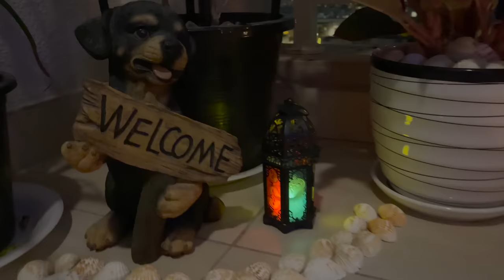Balcony Makeover/Balcony Garden Decoration. DIY makeover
Balcony Makeover | Bacony Garden Decoration. DIY makeover SB LifeStyle Dubai.Transform your balcony into a gorgeous oasis 🥰